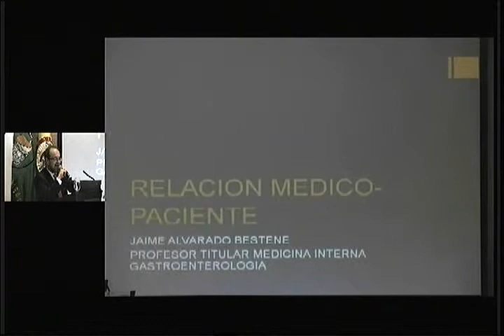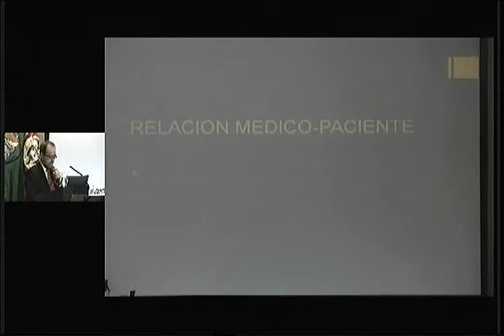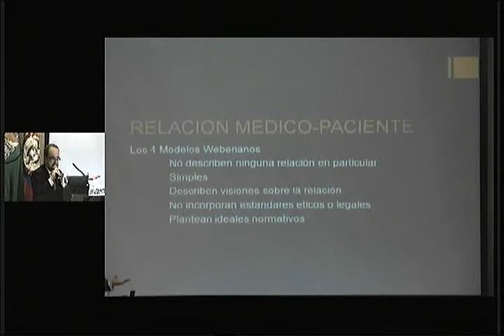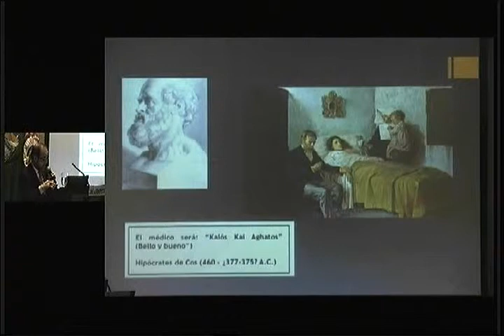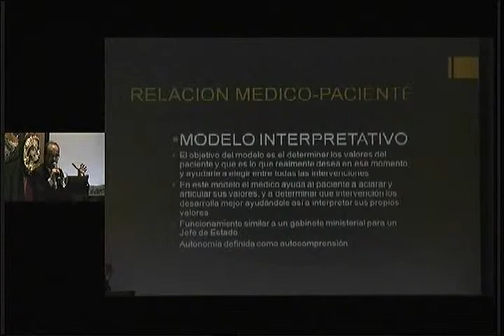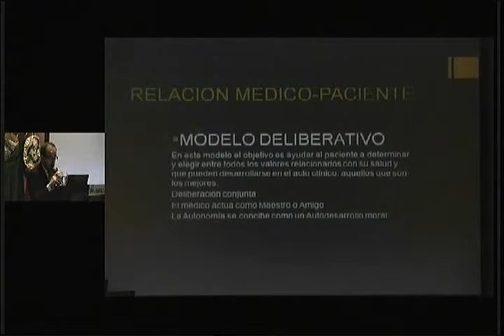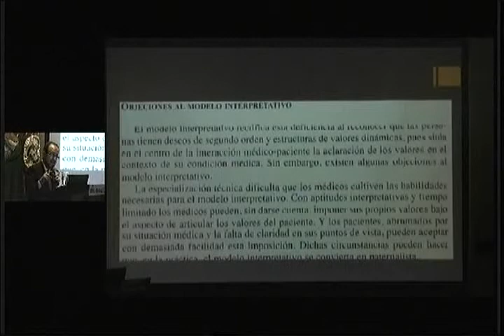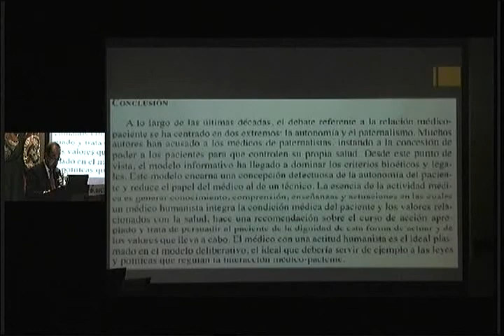Excelencia en relación médico paciente, Jaime Alvarado, MD